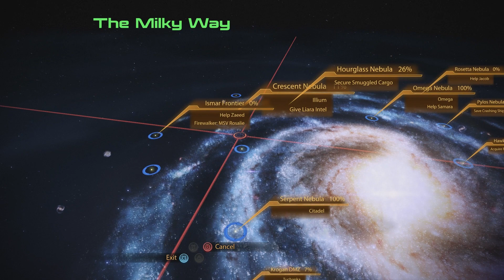Let's Play: Mass Effect 2 Episode 59: Relationship Advice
Hello everyone and welcome back to more Mass Effect 2! I'm SlayerMathis, and this time, we get relationship advice from Mordin!

I have series similar to this one, where I play through mostly JRPGs as close to 100% as I can, talking about some of the behind the scenes, about the story, and just overall having a good time with these games, and trying to share those good times with you guys!